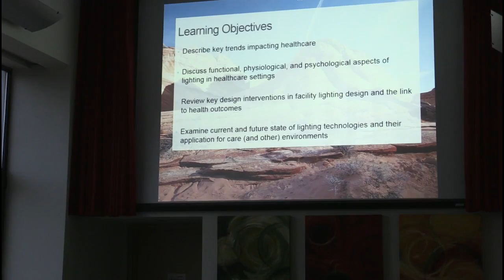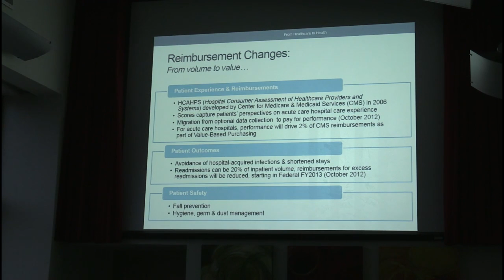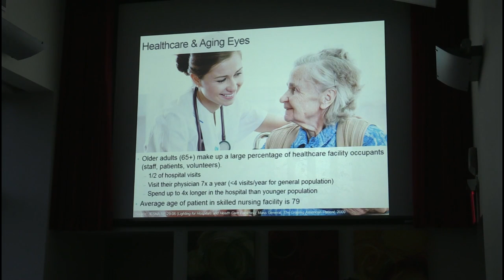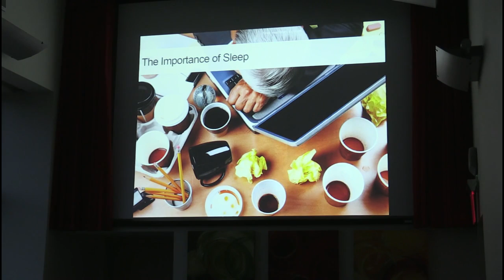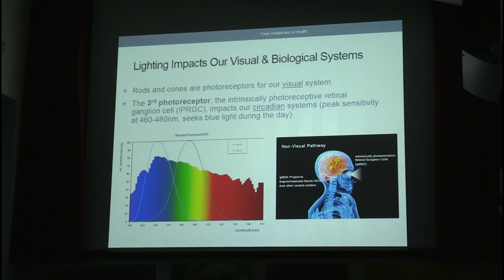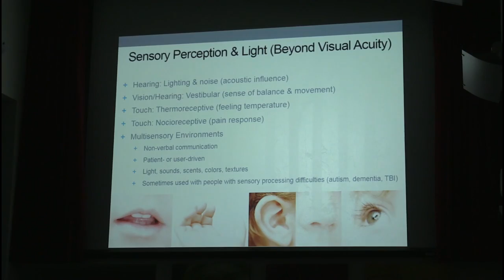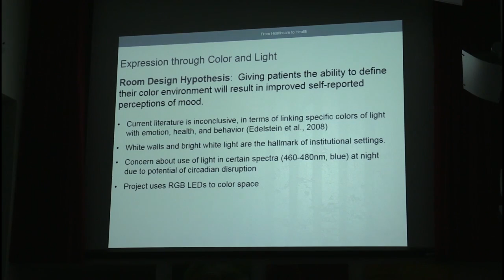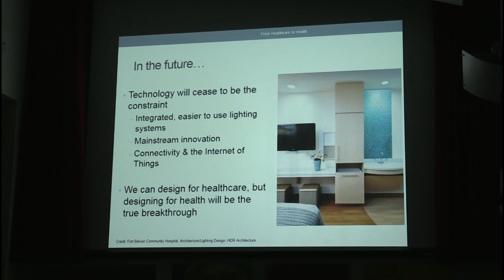Acuity Brands Martinis and Lights Karyn Gayle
April 16, 2015 Acuity Brands: Martinis and Lights, Karyn Gayle presents Light and Health: Whole Human Approaches for Lighting that Cares.